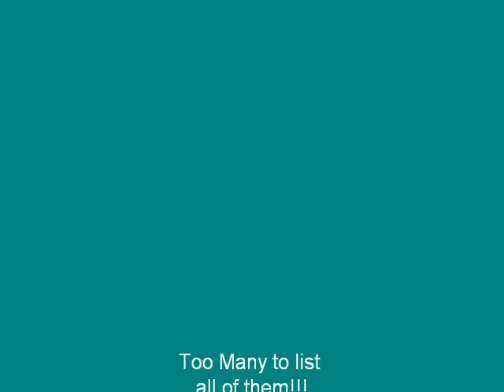All Time Great Dolphins Players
A brief video that shows some of the best players in Miami Dolphins History! This isn't my exact top 5, but just some of the best that I could get good highlights of! GOOOO DOLPHINS!